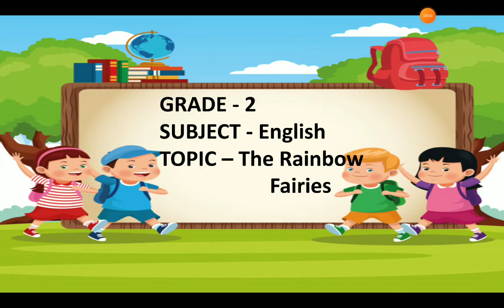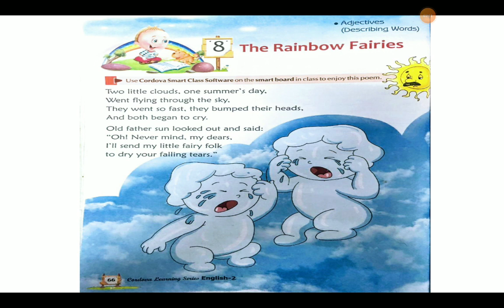GRADE -2 THE RAINBOW FAIRIES (Part 1)